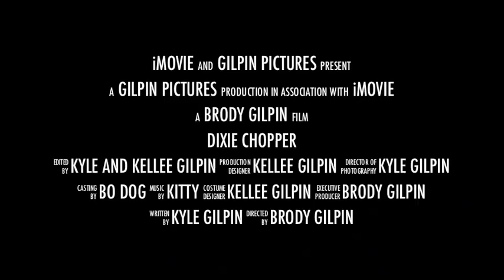Dixie Chopper Trailer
The lawn has never been so scary. Made on iMovie '11.